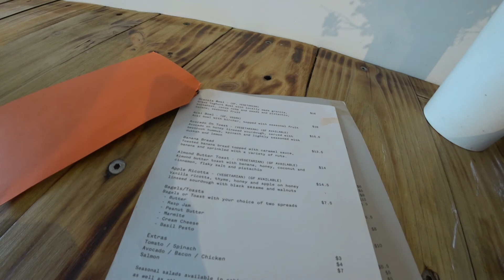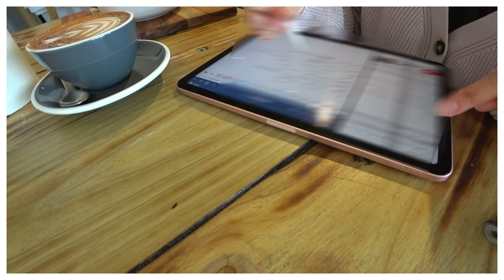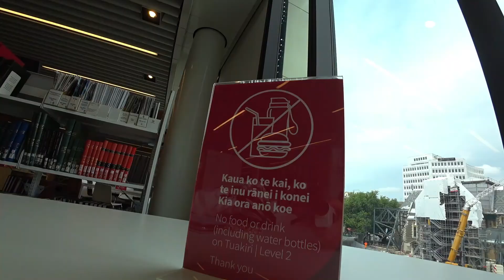【NZ Vlog】クライストチャーチのCityでのんびりday｜ワーホリアラサー女子が過ごす普通の日｜カフェと図書館で勉強したよ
cityの朝カフェ
📌C1 Espresso

アサイーボウルを食べたカフェ
📌Ally & Sid

ディズニーと旅行が大好きな幼馴染2人組（たまに3人）で、毎週月水金に投稿中！